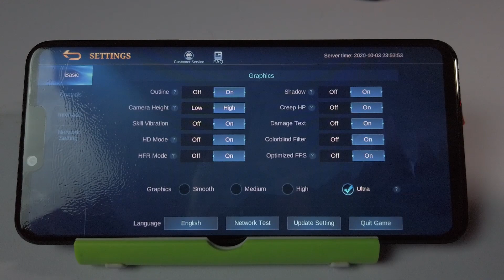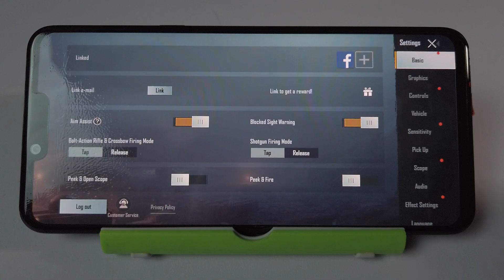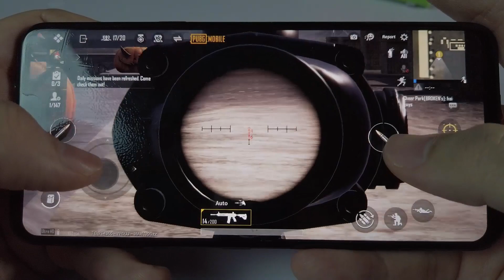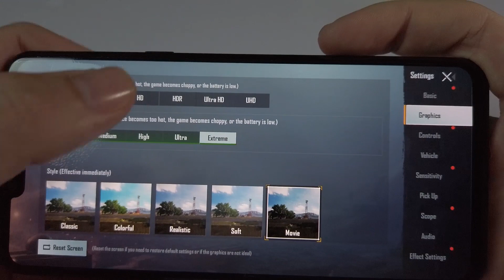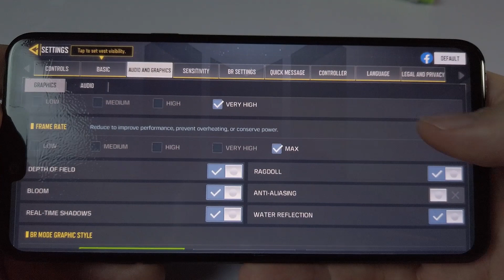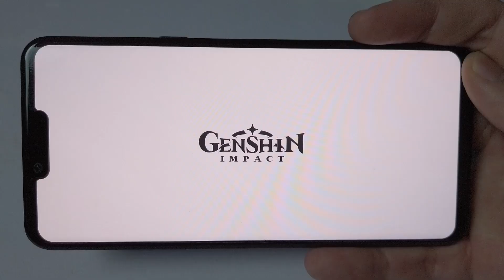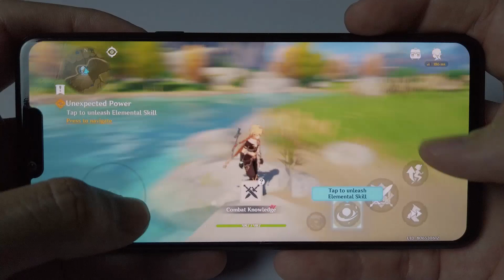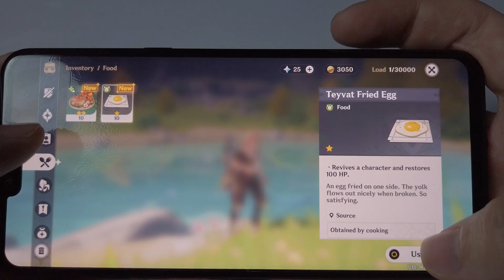LG G8 ThinQ Gaming Test / Still Relevant for Gaming In 2020?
Lg G8 ThinQ is one of the most underated flagship in 2019. But it packed with powerful Snapdragon 855 under the hood. Will it survive in 2020? Or should you buy it for gaming? Let's find out
I will run some heavy games for smartphones with the highest graphics it can support
Be advised I am not a PRO GAMER